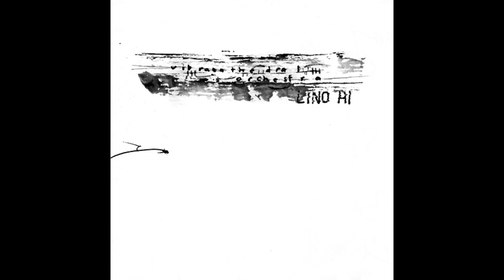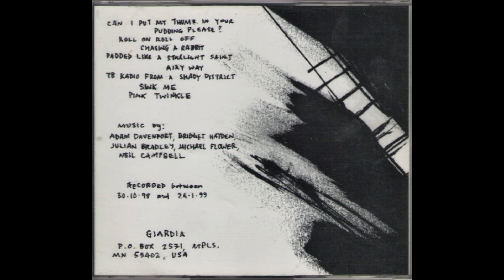Vibracathedral Orchestra - Lino Hi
In addition to shoegazing and drone-rock, there is Neil Campbell's Vibracathedral Orchestra, which took its 'inspiration from 60' and 70' avant-garde composers such as LaMonte Young and Pauline Oliveros. Campbell formed musically in a project called A-Band, an experience he shared with future genre guru Richard Youngs , their works are "showcased" on an album - Artex (Siltbreeze).

The Orchestra can be defined as a hodgepodge of long-term friends and collaborators Bridget Hayden, Adam Davenport, Julian Bradley and Michael Flower (of whom we have cassettes and singles such as Falling Free You and Me/ Filling Sacks With Colored Scraps which document the band's beginnings when they were just a trio).

Working with a variety of acoustic instruments (violins, lutes, zithers, horns, bells, guitars, percussions) as well as electronis, they turn their early albums, such as Lino Hi (Giardia, 2000), into mystical experiences. The former's standout track, Can I Put My Thumb In Your Pudding Please, reveals their naive, dadaistic nature. While a little redundant, they are effective attempts at redefining dreamy, cosmic free-form noise for the post-shoegaze generation.

Tracklist:

    "Can I Put My Thumb In Your Pudding Please?" - 0:00
    "Roll On Roll Off" - 8:17
    "Chasing A Rabbit" - 14:31
    "Padded Like A Starlight Saint" - 23:31
    "Airy Way" - 26:17
    "TB Radio From A Shady District" - 35:20
    "Sink Me" - 44:44
    "Pink Twinkle" - 1:00:50

Genre: Experimental, Drone
Disc-producing country: US
Year of Edition: 1999
Publisher (label): Giardia
Catalog number: GRD027
Audio codec: FLAC (*.flac)
Rip type: tracks+.cue
Audio bitrate: lossless
Duration: 67:11
Source (releaser): what.cd (pjc)